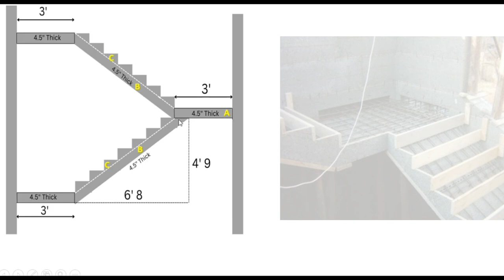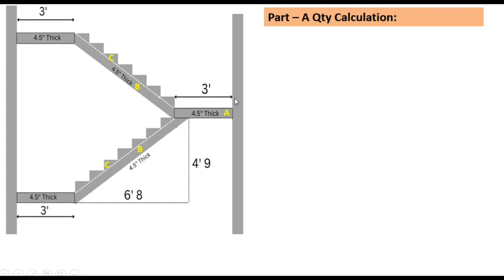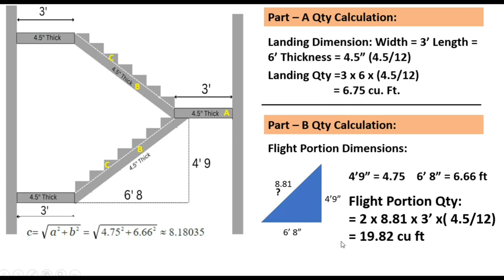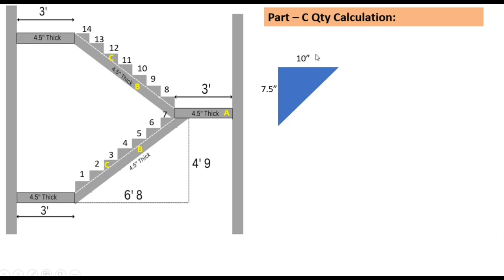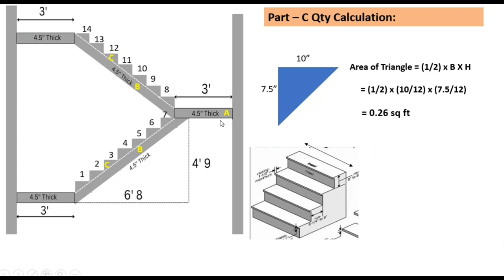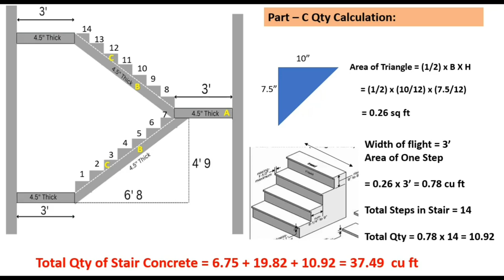How To Calculate Volume Of Concrete In Staircase | Staircase Design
In this video, I discussed how to calculate the volume of concrete in the staircase, the quantity of concrete volume of the staircase, the staircase concrete quantity formula, staircase concrete quantity calculation, etc.

how to calculate volume of staircase
how to calculate volume of concrete in staircase
volume of concrete in staircase
volume of concrete
concrete volume of staircase
staircase concrete calculation formula
staircase concrete quantity calculation
staircase concrete quantity formula
staircase concrete calculation,
staircase
concrete volume

2) How to Draw House Plan Step by Step Method (450k views)